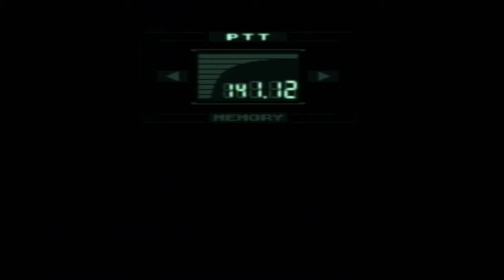Metal Gear Solid (Part 11) Mechanical Dragonfly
Snake heads up the Communications Tower towards the rooftops but Liquid Snake makes things harder for him with the Hind D, sooner or later that thing is going to eat a Missile.